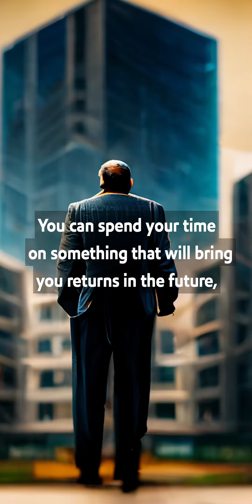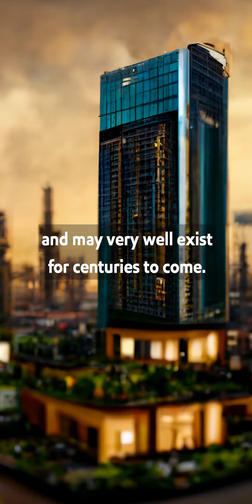Where Should You Spend Your Time If You're Young?